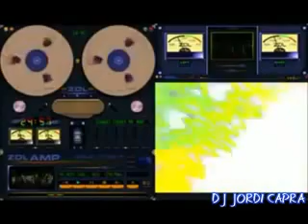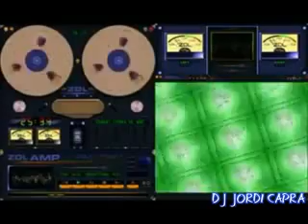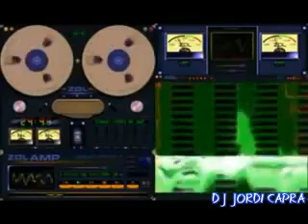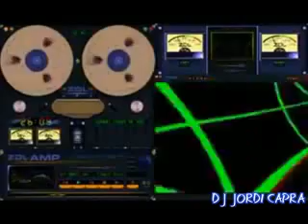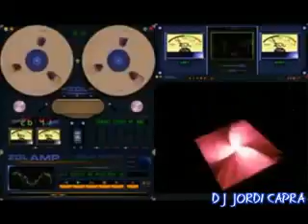Dj Jordi Capra - Fiesta Latina